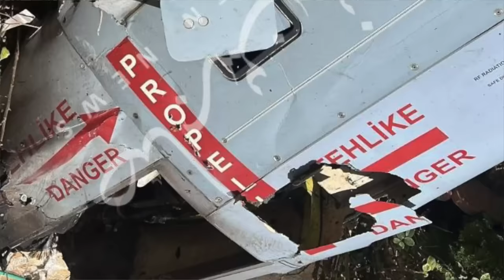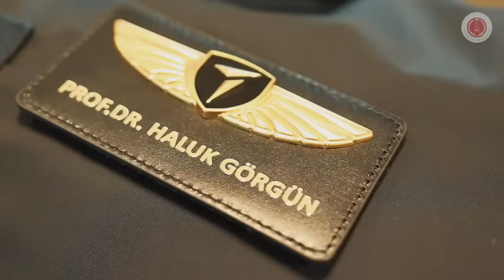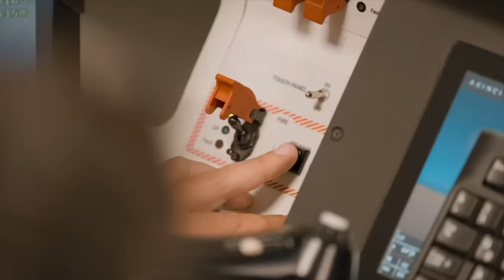Irak Kerkük'te AKSUNGUR düşürdü, Doğu Akdeniz'de tatbikat. Tolga Özbek ile gündem 1 Eylül 2024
Tolga Özbek ile gündem 1 Eylül 2024... İşte konularımız:
Giriş: Geçen hafta Aksaz Tersanesi'ni anlatırken bağlı olduğu kuruluş Tersaneler Genel Müdürlüğü olacak, düzeltir özür dileriz.
01:24 Kerkük’te düşürülen AKSUNGUR İHA'mız.
04:31 Doğu Akdeniz açıklanmayan tatbikat. TCG ANADOLU ve USS Wasp geçiş eğitimi yaptı.
07:58 Ukrayna’da ilk F-16 kaybı
10:44 Zafer uçuşu... GÖKBEY teslimat öncesinde özel bir uçuşa imza attı.
13:38 KIZILELMA gece taksi yaptı. AKINCI'dan ASELSAN TOLUN atışı
15:51 Model 437 Vanguard hem İHA hem de pilotlu uçuyor.
21:20 Sivil havacılık eğitimi ucuzluyor
Videomuzun müziği, değerli takipçimiz Selçuk Çelebi tarafından hazırlandı:
Kanalı  @Ambient Music Selcuk Celebi   Eserlerine ulaşmak için: